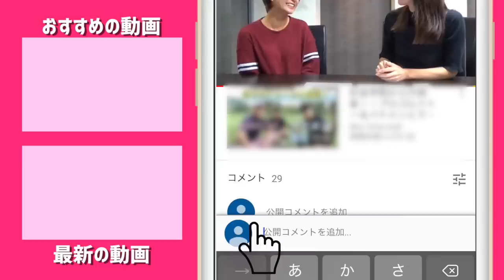さきちゃん、逆打ちショットで林からの脱出をはかる！！【押尾さきちゃんのぶっ飛びゴルフ#5】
☆ ※タイトルのシーンは9:31からです！

今回は、ドラコンプロの押尾さきちゃんのラウンドに密着しました。
最長飛距離320y!!
Instagramで見て出演オファーし、
初めましてだったのに沢山のインタビューに快く答えてくれました。

後半からは、山崎さんも登場！
飛ばしの秘訣をたくさん聞きました！

ーーーーー